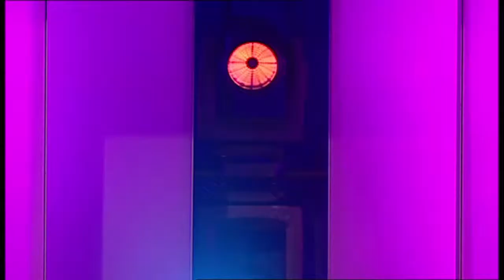Presentasjon 18 finalister nasjonal finale Ernst & Young Entrepreneur Of The Year 2012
Norges fremste vekstskapere ble hyllet av 600 representanter for norsk næringsliv under en storstilt gallamiddag på Oslo Plaza under finalen i Ernst & Young Entrepreneur Of The Year, 27. november 2012. Følgende var nominert til finalen:
Asbjørn Solevågseide i Optimar Holding AS
Hege Gåsvand i Gåsvand Eiendom AS og Rindalslist AS
Terje Talgø i Talgø Invest AS
Terje Olav Hansen i NorLense AS
Bård Meek-Hansen i Grovfjord Mekaniske Verksted AS
Hege og Arild Lian i Lians Caravan & Fritid AS
Martin Firing Jørgensen i Net Trans Services AS
Sigbjørn og Vegar Gjerden i Gjerden Fjellsikring AS
Oddvar Steinsholt i PeWe Entreprenør AS
Øystein Matre i Westcon Group AS
Njål og Cato Østerhus i Øster Hus Gruppen AS
Frank Vikingstad i Sysco AS
Knut Herman Gjøvaag i Frydenbø Gruppen AS
Arnstein Bjørke og Arno Vigmostad i Fagbokforlaget Vigmostad og Bjørke AS
Christopher John Olsson-Hagan i Unique Cinema Systems AS
Harald U. Sverdrup i K.A. Rasmussen AS
Per Lillebø i Cambi AS
Jørgen Jørgensen i Norrøna Sport AS

Vinner ble Harald U. Sverdrup i K.A. Rasmussen, mens Jørgen Jørgensen i Norrøna Sport vant kategoriprisen Handel og Per Lillebø i Cambi vant kategoriprisen Tjenester. Skaperen av Wordfeud, Håkon Bertheussen, ble hyllet som årets YOUNG Entrepreneur Of The Year.